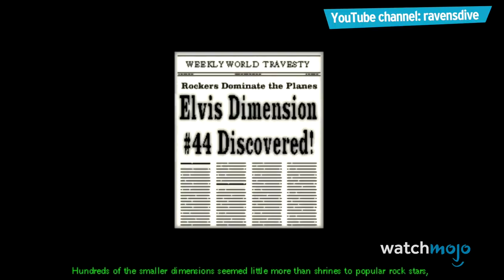Top 10 Hilarious Video Game Deaths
These Games certainly don't take the subject matter of death very seriously! Expect a lot of goofy and out of this world demises! Welcome to WatchMojo.com and today we’ll be counting down our picks for the top 10 hilarious video game deaths.

Special thanks to our user calvinator2012 & Spacio4321 & mac121mr0 for suggesting this idea.

List Entries and Rank:
#10. Giant Launch
#9. Ambulance
#8. Animalities
#7. Touching the Door
#6. Face McShooty
#5. Meat Grinder
#4. “You Are Dead, Dead, Dead”